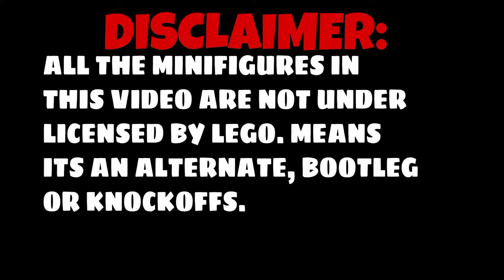LEGO UNOFFICIAL DEMON SLAYER: Kimetsu no Yaiba Minifigure WM BLOCKS WM611#lego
Hi

video editor:kinemaster
VN editor
hyperlapse